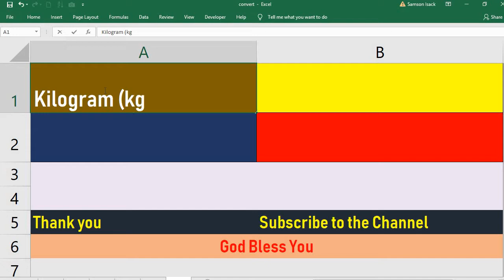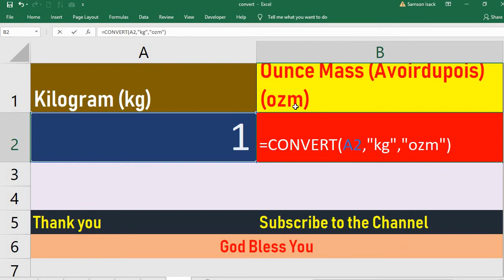Convert Kilogram to Ounce Mass Avoirdupois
How to Convert Kilogram to Ounce Mass (Avoirdupois)